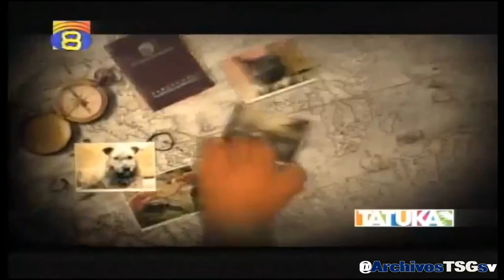Agape TV Canal 8: Intro El Mundo Animal De Max Rodriguez Y Chambimbe (T1) (15-07-2019)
Grabado desde el stream de Agape TV Canal 8 que originalmente subi en una de mis epocas aca ,y honestamente la franja Tatuka duro mas en el 8 que originalmente en el 10 , ya que se emitio en reprisse desde mayo hasta septiembre del 2021

Donaciones: (No obligatorio)
- Banco Agrícola